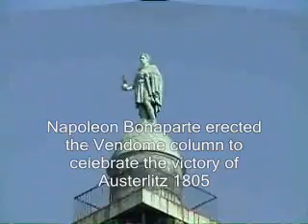France's best kept secrets in Paris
It's impossible not to experience a sense of joie de vivre when visiting Paris in autumn. Day 2 began with a metro ride to the Opera House, a short distance to Place Vendome, to see Hotel Ritz, where Princess Diana spent her last evening before her tragic car accident.  A visit to the Bibliotheque National de France was also a must see.  Founded by Charles V,  the royal library at rue de Richelieu is truly a treat for a bibliophile. But the most captivating in this twinkling City of Light is a tour of Montmarte.

The name Montmartre is said to be derived from either Mount of Martyrs or from Mount of Mars. The martyr Saint Denis, then Bishop of Paris, was decapitated on the hill around 250 AD, and became patron saint of France.  Overlooking the city of Paris, Montmarte is most famous for the Basilique du Sacré-Cœur, and the bohemian atmosphere surrounding Place du Tertre, the artist colony where the likes of  penniless artists, Salvador Dalí, Claude Monet, Pablo Picasso, Amedeo Modigliani,  Henri Matisse, Pierre-Auguste Renoir, Edgar Degas, Maurice Utrillo, Henri de Toulouse-Lautrec, and Vincent van Gogh thrived.

The Basilica of the Sacred Heart, built in Romano-Byzantine style in 1873 and completed in 1914, is perched on top of this hill.  The interior of the church contains one of the world's largest mosaics, and depicts Christ with outstretched arms. The nearby bell tower has one of the world's heaviest bell at 19 tons. A 234-step up to the dome gives one of Paris' most spectacular panoramas. Beside the basilica is an old church, Saint Pierre de Montmartre, founded by Saint Denis in the 3rd cent. Nearby is an old cemetery, where renowned artists are buried.

The heart of the city's only hill is a popular square called Place du Tertre,  where many artists set up their easels day and night for willing tourists.  Surrounded by restaurants, pubs and night clubs, the square pulsates with life until the wee hours of the morning.